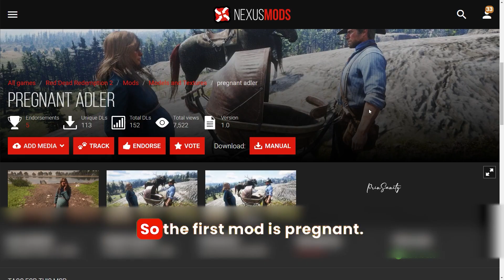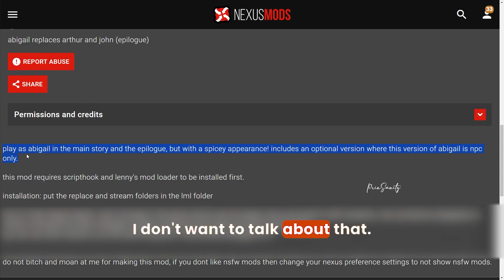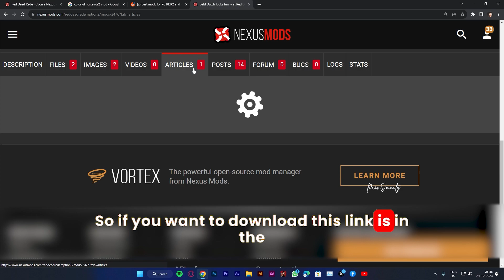RDR2 - 5 weird Mods I found | PrinSanity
CHAPTERS

00:00 – Intro

00:22 – Pregnant Adler

00:47 – N**E Abigail

01:20 – Fantasy horses

01:47 – Bald Dutch